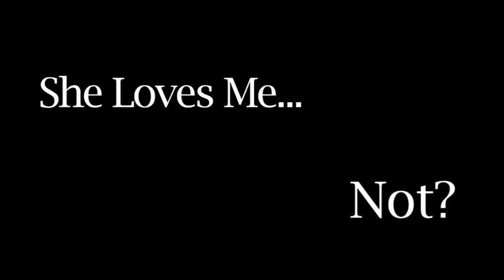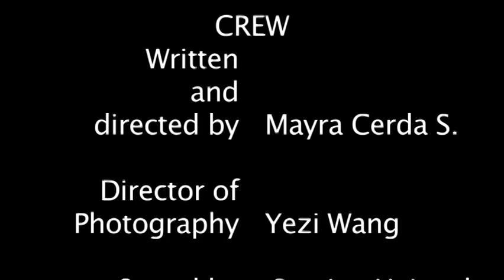Molly Lamont She Loves Me....Not?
She Loves Me. Not? a short film love story directed my Mayra Cerda for NYFA Los Angeles. A sweet story of innocent first love. Molly is a young girl crushing from afar on Ethan: the popular boy at the playground. She begins playing "He loves me, he loves me not" with wildflowers. Her friend Noah sees her disappointment at the the end result of each petal plucking and determines that he is going to turn her frown upside down. The end result is a heartwarming finale that you won't soon forget. Starring Molly Morgen Lamont